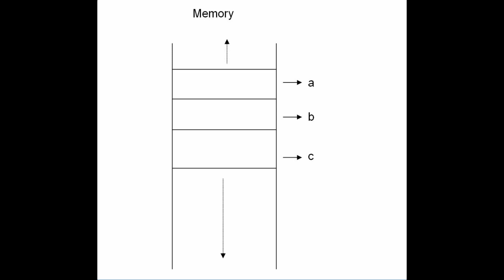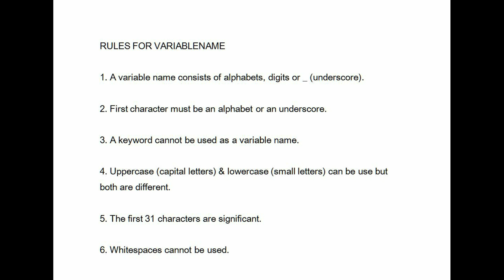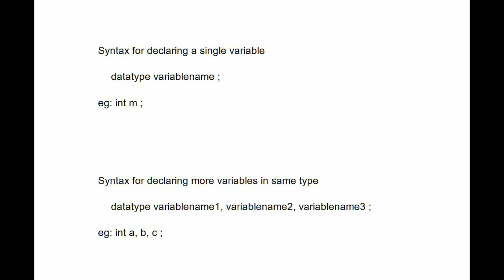C Programming #3 | Variables | Computer science tutorials in Malayalam | Lectures by Aju J S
Welcome to the first class of C Programming Tutorials in Malayalam, taught by Aju J S.
In this video, you’ll get a clear and simple introduction to the C programming language — perfect for beginners, school students, BTech/BSc CS learners, and anyone starting their programming journey.

We cover the fundamentals of C, its features, why it's widely used, and how it forms the base for advanced programming languages. This tutorial is designed to help you understand concepts easily with real-life examples and Malayalam explanations.

Why learn C language?

Features and applications of C

How C is used in system programming & embedded systems

Structure of a C program (overview)

Basics you need to start coding

Tools & compilers for beginners

How to prepare for C programming effectively

Why Learn From Aju J S?

Aju J S provides easy, beginner-friendly, Malayalam C programming tutorials with practical guidance, helping students understand programming concepts clearly without confusion.

At AJU Ed Solutions, learning goes beyond exam preparation — it’s about building a strong foundation for your future career. Along with specialized KTU subject guidance, students can explore a wide range of internship programs designed to improve both technical and professional growth. Programs include Full Stack Development (MERN and Python), Artificial Intelligence and Machine Learning,  Data Science and Python Programming, Java Full Stack, Web Design and WordPress Development, App Development (Android and Flutter). Each program is built around hands-on learning, live projects, and real-world experience to make every learner industry-ready.

For offline or online tuition and other academic support:
Follow: @ajuedsolutions

Let’s make learning smarter and simpler — only with AJU ED Solutions!